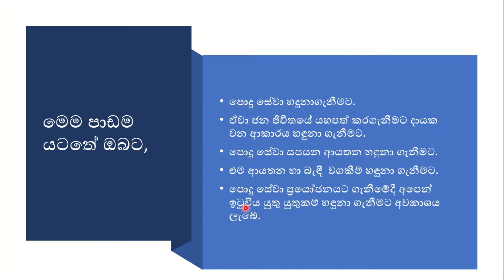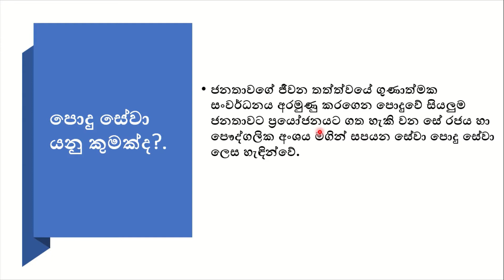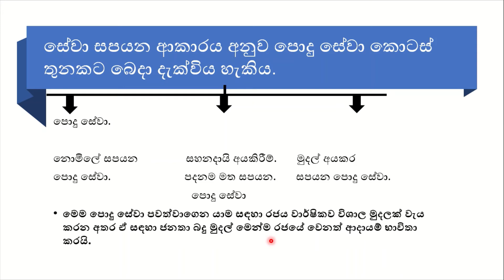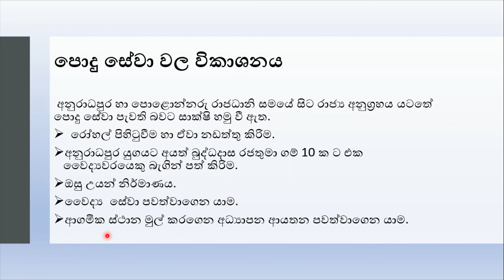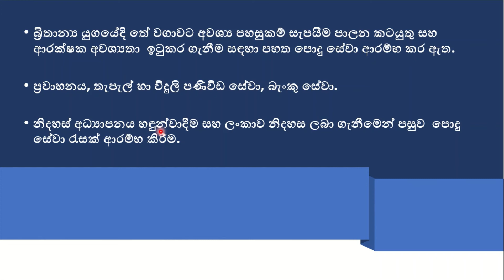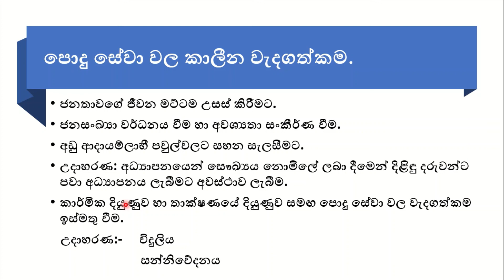Civic education 1st lesson part 01. පුරවැසි අධ්‍යාපනය 1 පාඩම 8ශේණීය පොදු සේවා 1කොටස